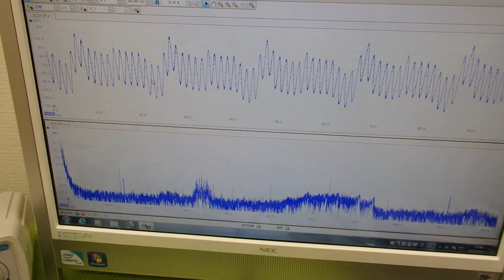音と超音波の組み合わせを利用した超音波制御技術 ultrasonic-labo